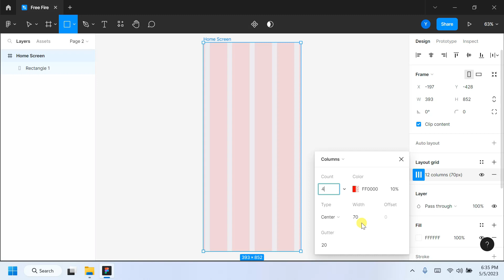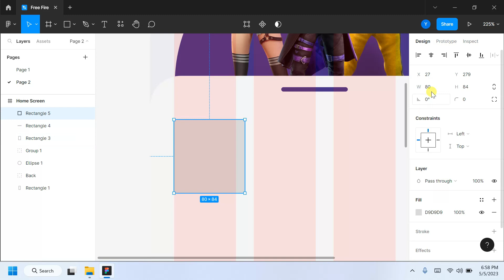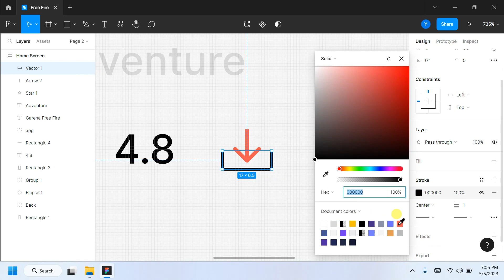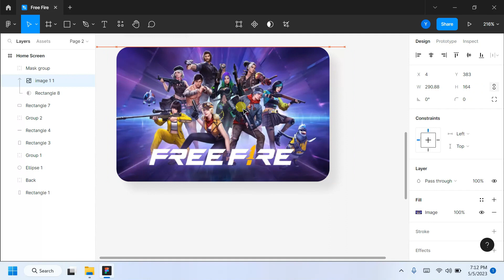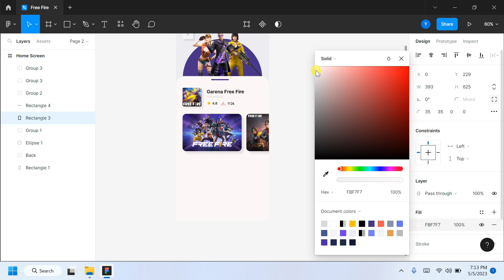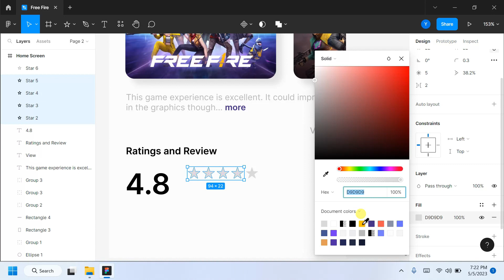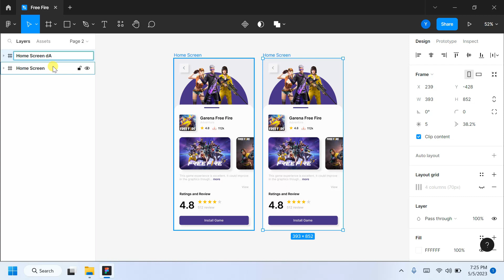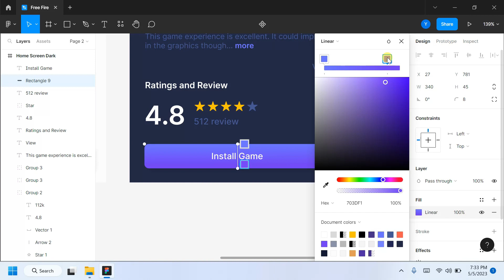Figma Mobile App Design Tutorial | Mobile App UI/UX Design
prototyping plsylist